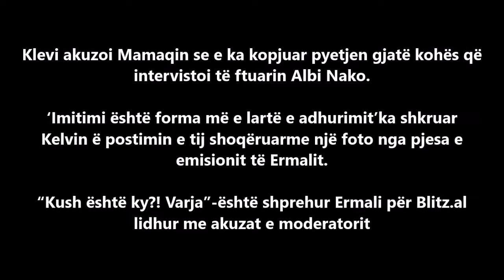Sherr mes Ermalit dhe Klevi, shkak ishte pyetja që çuditi të gjithë